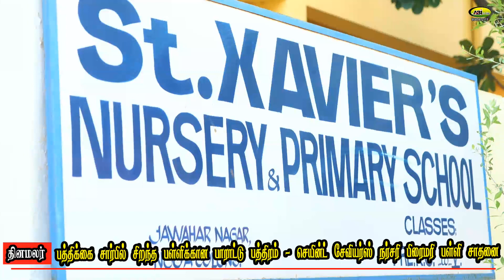தினமலர் வழங்கும் பாராட்டு பத்திரம் / சென்ஸ் சேவியர்ஸ் நர்சரி பிரைமரி பள்ளி சாதனை